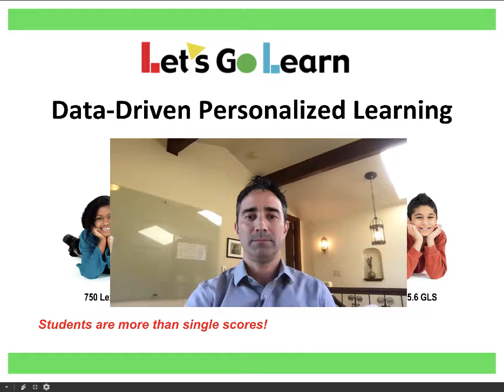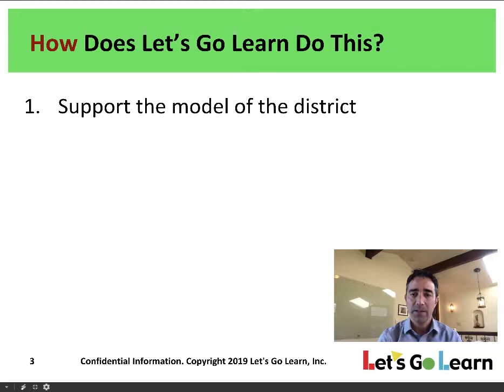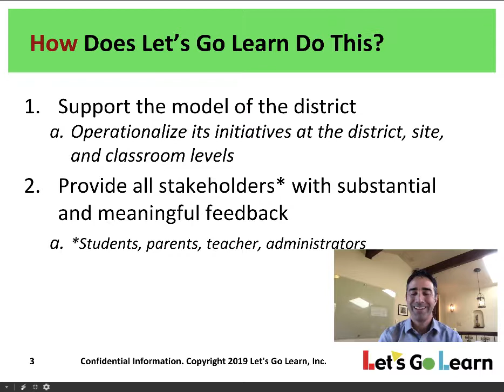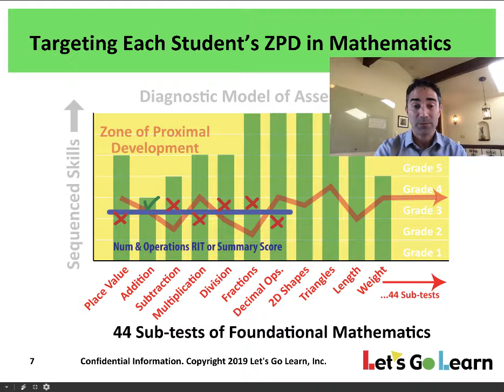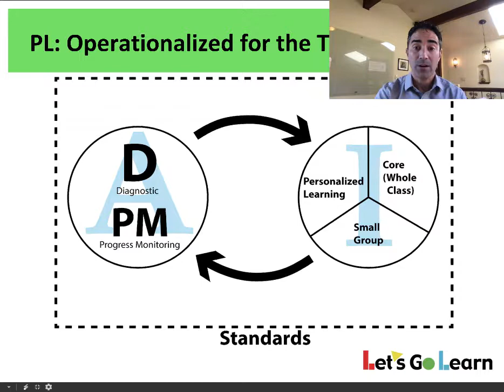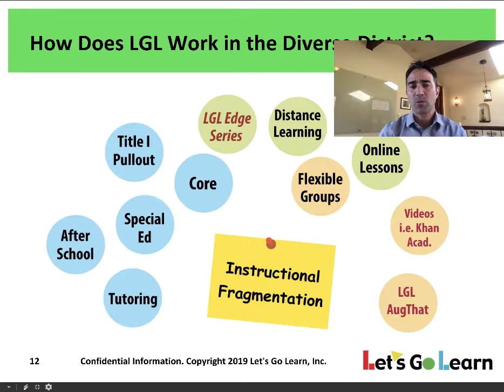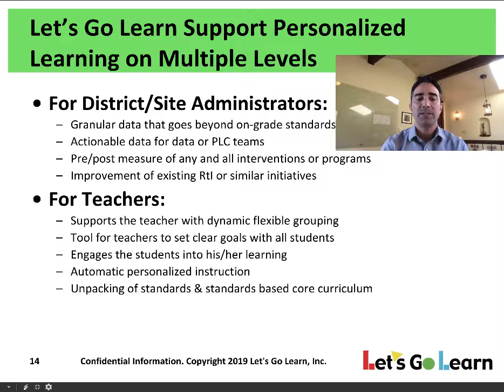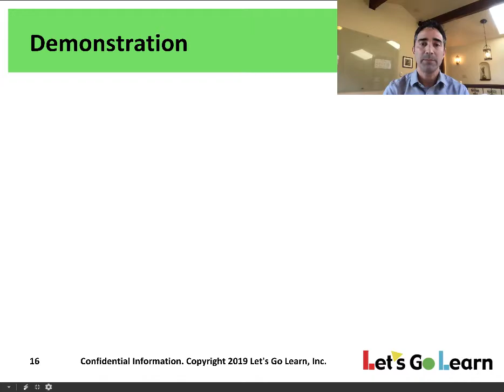Let's Go Learn and Data-Drive Personalized Learning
Overview on what Let's Go Learn does and how it supports data-driven personalized learning.

For more information on Let’s Go Learn and its data-driven personalized learning platform check us out
To learn about how we can support you in your specific area of education visit our challenge pages: